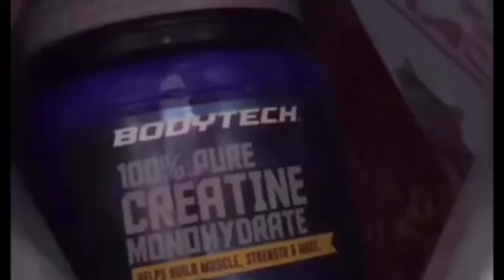arknight react to call of duty advanced warfare exo zombie